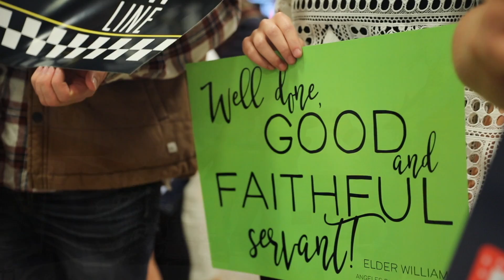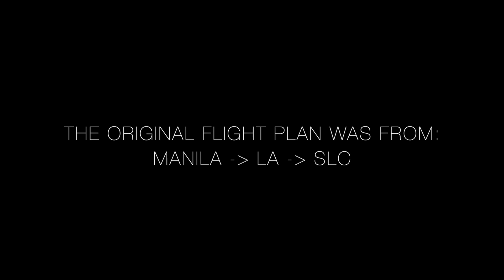Cayden Williams LDS Missionary Homecoming